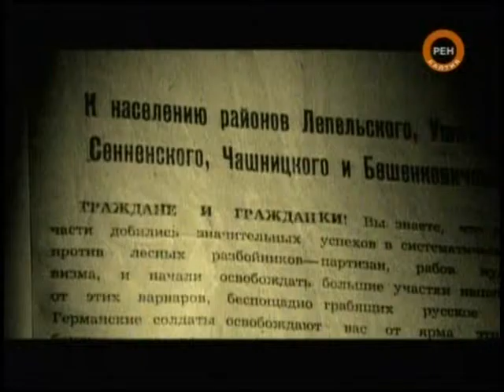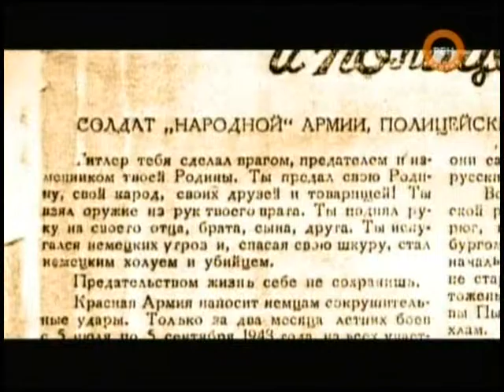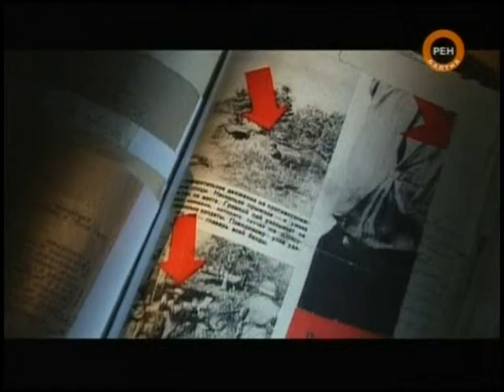СС борьба с партизанами